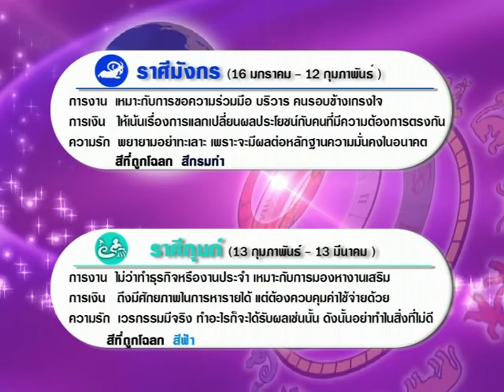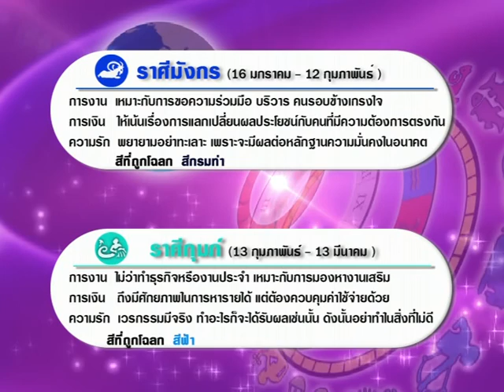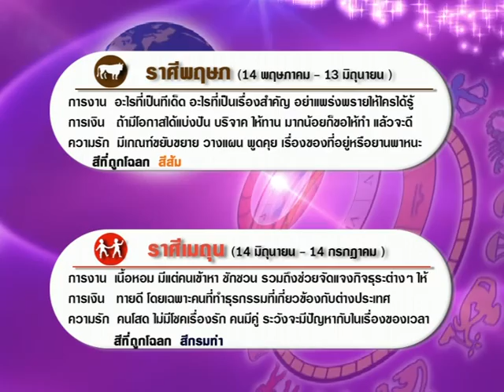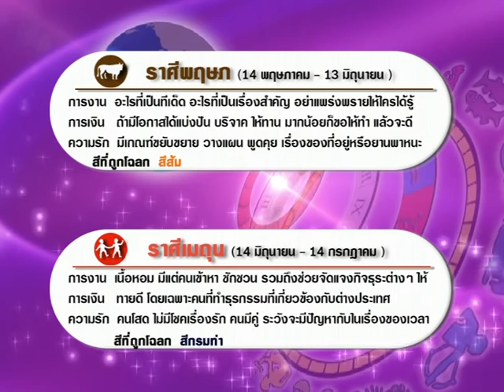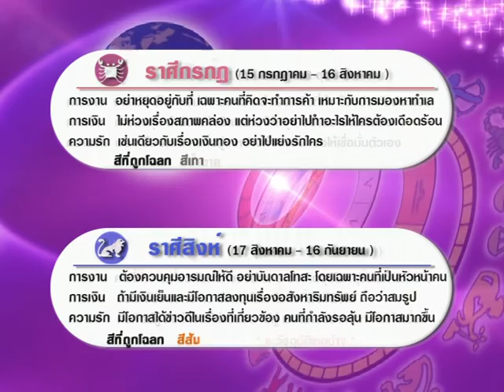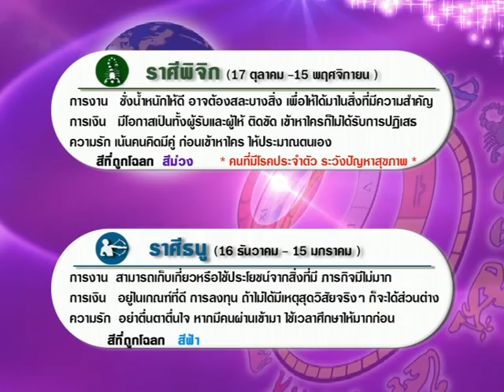รายการเปิดดวง 12 ราศี | 18/01/60 | EP 3/4